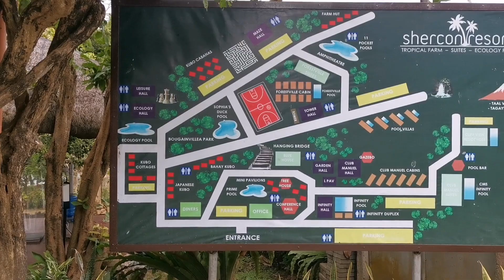SHERCON RESORT AND ECOLOGY PARK/FINALLY 👍🏞️⛲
This is GOEHNS FAMILY,Hope you do like our videos!